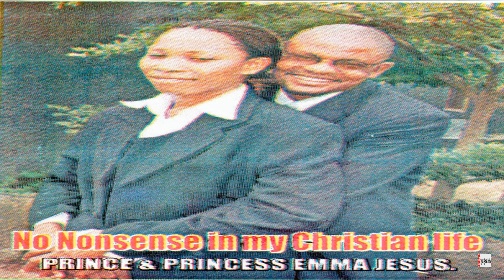Prince & Princess Emma Jesus - No Nonsense in My Christian Life (Official Audio)